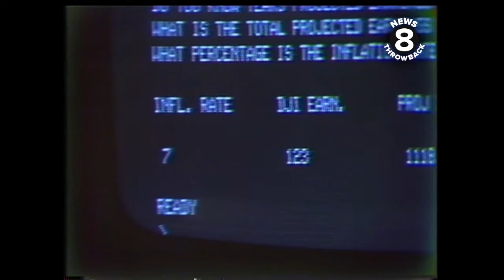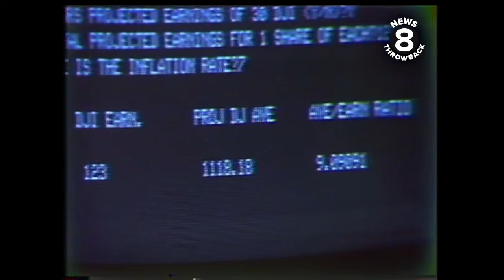San Diego educator shows off home computer system in 1978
In 1978, News 8 reporter Doug McAllister visited a San Diego man to learn about personal home computers. The model showcased was made up of a micro-computer under a keyboard, a viewer and a cassette player. One of about a half a dozen on the market, according to Doug. 15 years before, the computer alone would have cost $1-million and taken up an entire room. Tape cassettes for the computer came with stock market data, recipe conversations and games. The program manual for the system was written by Dr. David Lean - the dean of vocational education at Grossmont College. Dr. Lean told Doug he believed we were on the edge of a Industrial Revolution. Wonder what he thinks about the advances in computer technology 40+ years later!